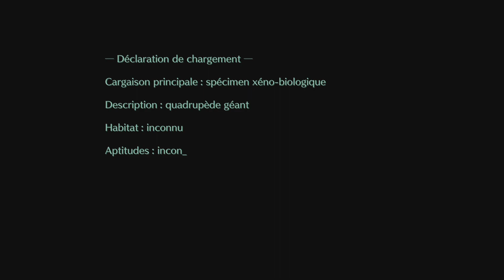Live A Live 🏆 Futur lointain (1/2)